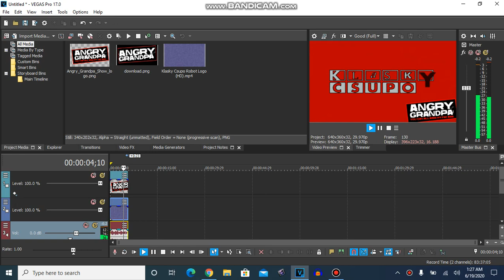How To Make Angry Grandpa Chorded On Sony Vegas (New Effect)